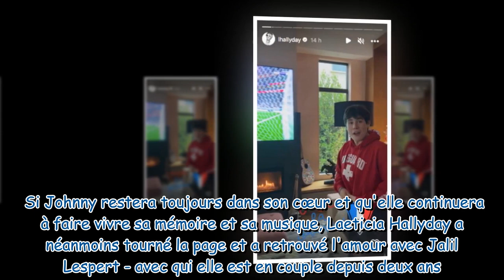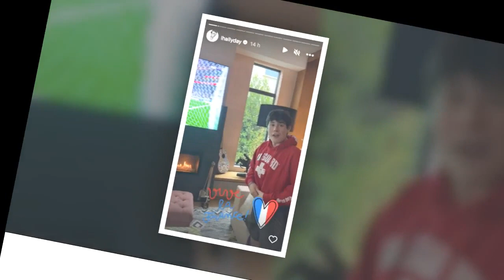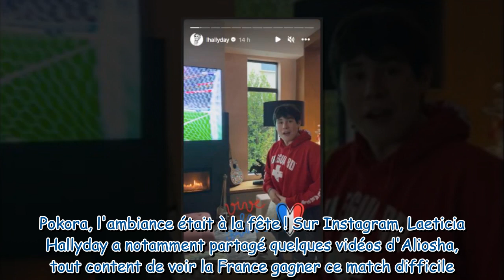« J'ai envie de pleurer » : Laeticia Hallyday partage une rare vidéo d'Aliosha, le fils de Jalil Les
« J'ai envie de pleurer » : Laeticia Hallyday partage une rare vidéo d'Aliosha, le fils de Jalil Lespert